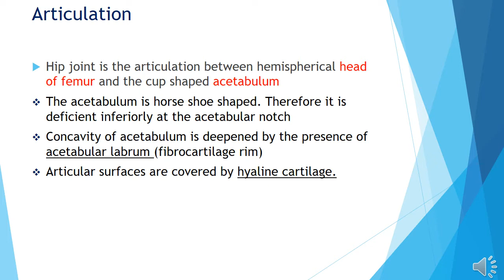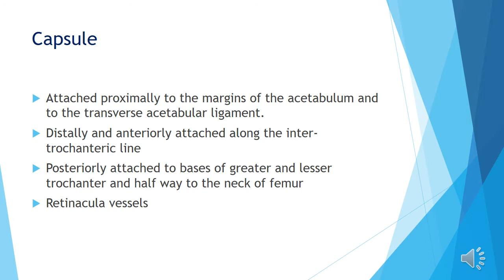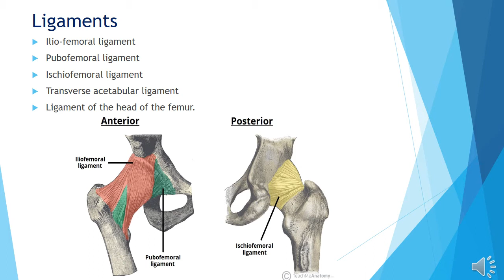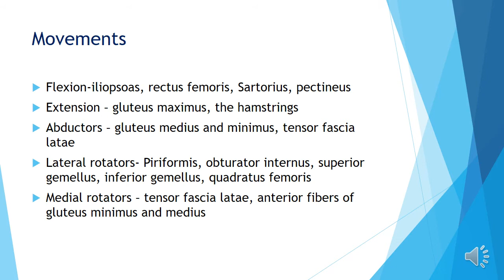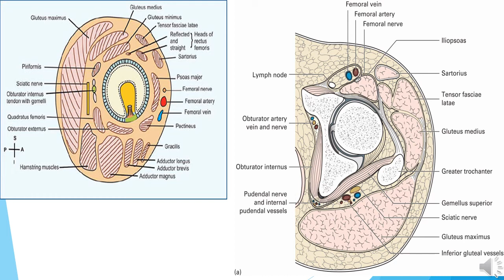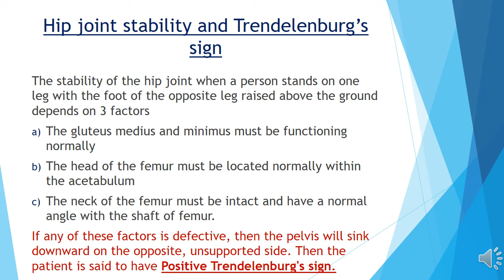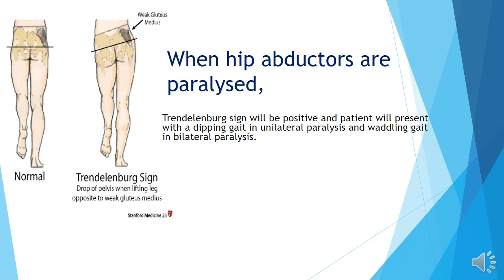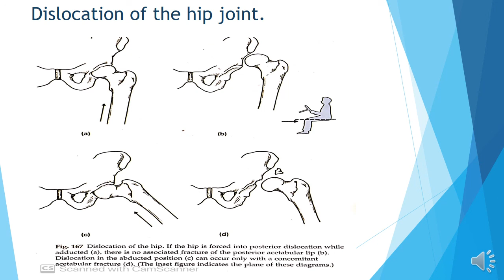Hip Joint Anatomy Sinhala Presentation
Lower Limb - Anatomy Complete Sinhala Kuppi Presentations by Medicine Kuppiya.